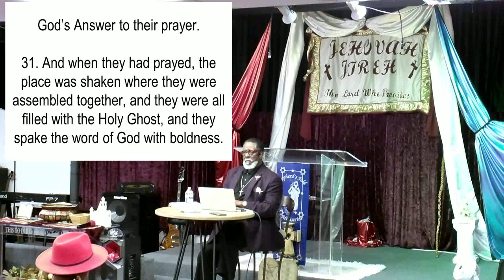TSSIHM 05 June 2022 Apostle Steven Conley Day Of Pentecost Part 3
The Day of Pentecost